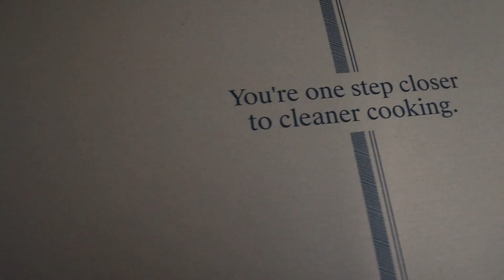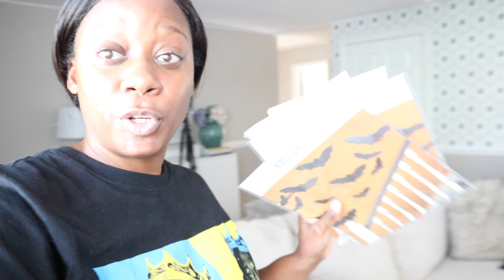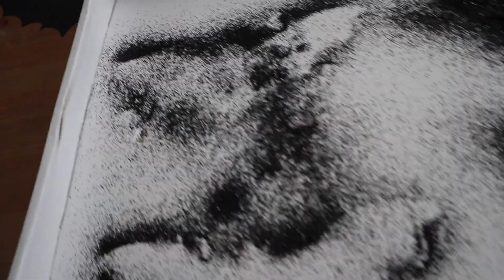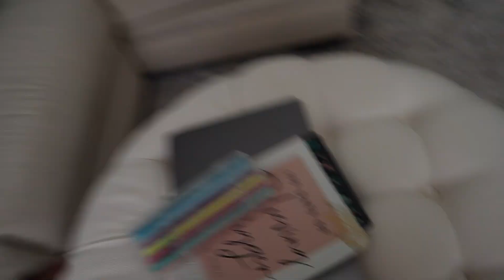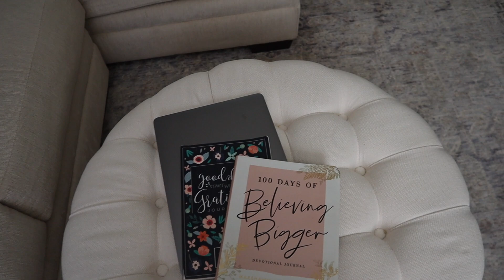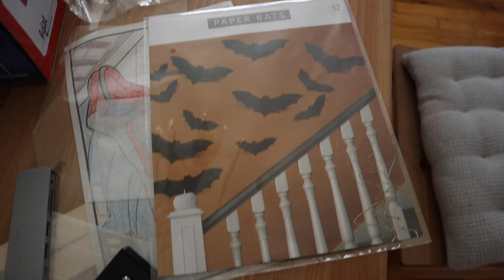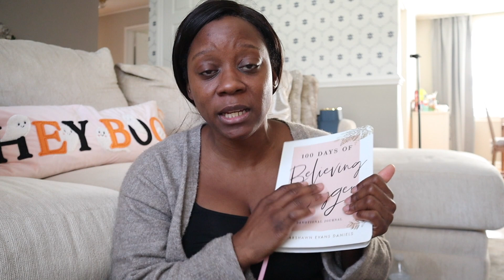GET IT ALL DONE CLEAN WITH ME! WFH ROUTINE, NEW FURNITURE, HALLOWEEN CRAFT, COMPARISON | Nia Nicole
WHF WEEKLY CLEANING ROUTINE! Spend the week with me as I share my weekly cleaning routine as a working mom, new home decor, fun DIY Halloween craft, and talking about comparing ourselves to others. This cleaning vlog is filled with tons of cleaning motivation, honest convos, and glimpse into my weekly routine. I hope you enjoy today’s weekly cleaning vlog!

Amazon Storefront

LIVING ROOM
Entryway Cabinets

KIDS ROOM
IKEA Kura Bed
IKEA heart wall Light
IKEA curtains
IKEA Kura bed curtain
Target pink sheets
Target comforter set
Peel & stick wall decal
Clear wall shelf
Kallax shelf unit
Luandry basket [CODE : LWMUSTHAVES]

Bedroom Dresser
Dresser drawer organizers
Macys Tufted bed
Memory foam Mattress
IKEA Vidga track
IKEA curtain hooks
IKEA Vidga gliders & hooks
Kids art frame
Storage Bag [CODE : LWMUSTHAVES]

KITCHEN/DINING ROOM
Pantry Dresser
Rolling dish rack
Kitchen cart
Pantry Dresser
5 piece table set